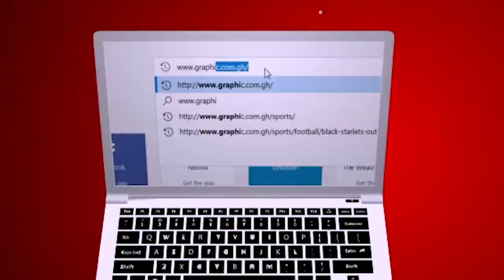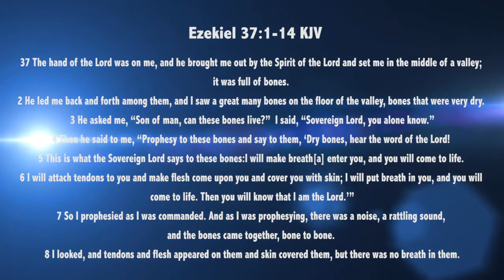Bone Walking Talkies by Rev Dr Ebenezer Markwei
God is waiting for your declaration. He is waiting for you to speak to the situation. "But what does it say? “The word is near you; it is in your mouth and in your heart,” that is, the message concerning faith that we proclaim:" (Romans 10:8)